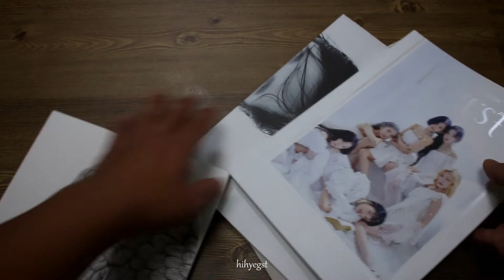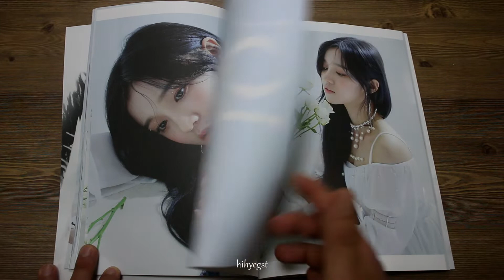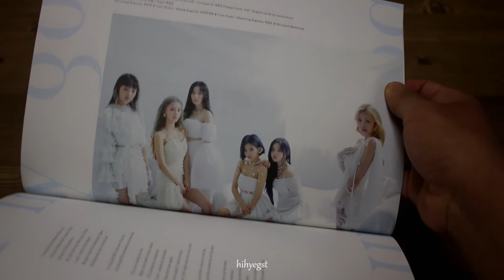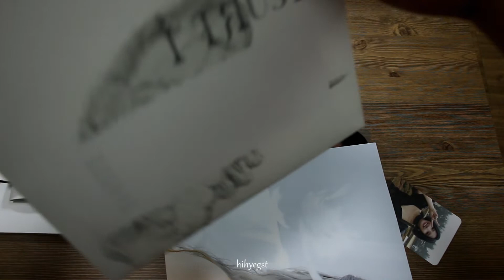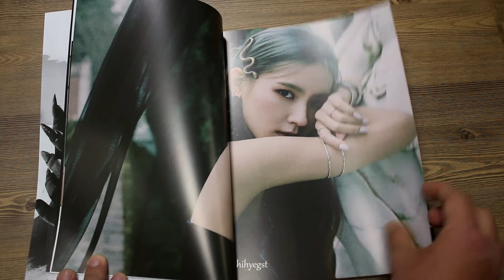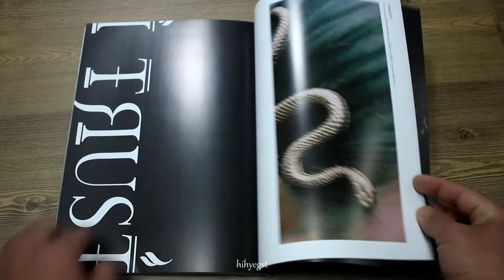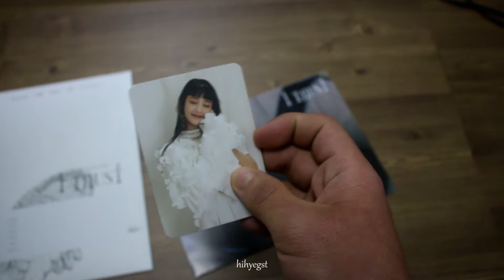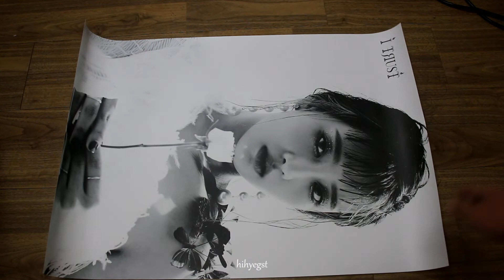Unboxing 언박싱 (G)I-DLE ((여자)아이들) 3rd Mini Album I TRUST All 2 Version (True and Lie) with Poster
Unboxing  (G)I-DLE 3rd Mini Album I TRUST All 2 Version (True and Lie)
언박싱 (여자)아이들 3rd Mini Album I TRUST All 2 Version (True and Lie)

Ver : True Ver./ Lie Ver.
1. Booklet : 188mm X 257mm / 100p
2. Sleeve : 188mm X 180mm
3. CD
4. CD Package : 188mm X 257mm
5. Brochure : 250mm X 360mm / 16p / Random 1 out of 6
6. Mini Poster : 360mm X 500mm / Random 1 out of 12
7. Photocard : 88mm X 64mm / Random 1 out of 18
8. Translucent Photocard : 88mm X 64mm / Random 1 out of 12p
9. Lenticular Photocard : 88mm X 64mm / Random 1 out of 2 (For the First press only)
10. Poster : Random 1p out of 6p (For the First press only)